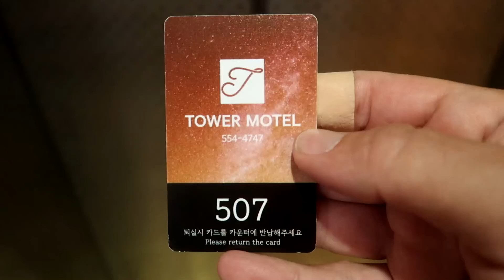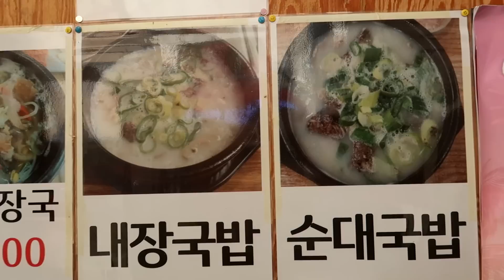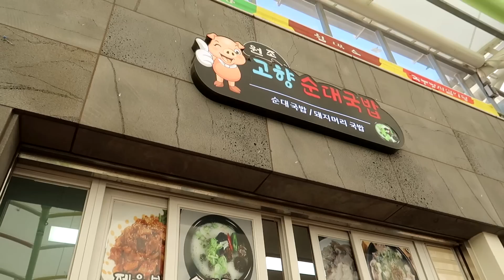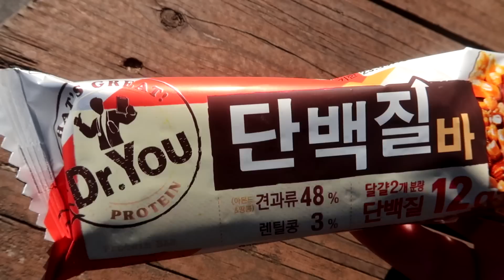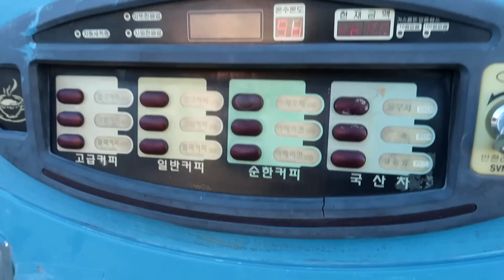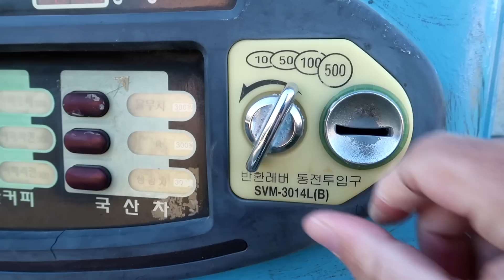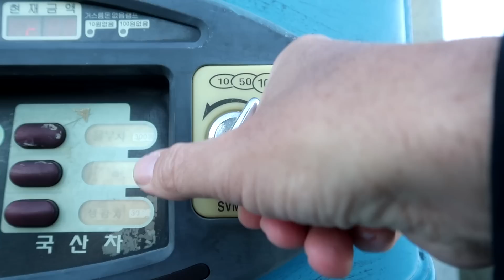SUNDAE,LE BOUDIN CORÉEN ! 🇰🇷 | WANDO | #37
Découverte de la petite ville de Wando et du boudin en Corée du sud.

Sleepover - Timothy Infinite